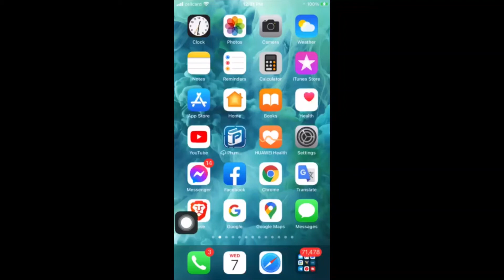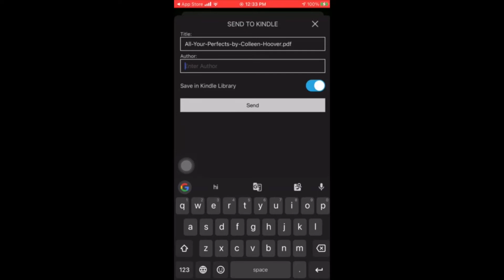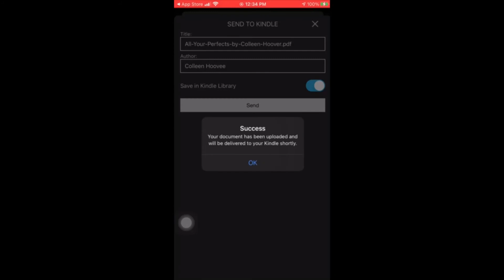How To Open PDF File On Kindle App| How To Add PDF File To Amazon Kindle Mobile App (Free)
In this video, I'll show you How To Open PDF File On Kindle App. to get more ideas on How To Open PDF File On Kindle App| How To Add PDF File To Amazon Kindle Mobile App.

Make sure to smash the Like button and subscribe to our channel to know more about How To Open PDF File In Kindle App| How To Add PDF File To Amazon Kindle Mobile App.

Here's what you'll see in this video:
Step 1: Open Appstore for IOS
Step 2: Type Word: Kindle App
Step 3: Download
Step 4: Open Appstore for IOS
Step 5: Type Ebook Converter
Step 6: Find our file in our smartphone
Step 7: Input the PDF file to PDF
Step 9: Click share to Kindle App
Step 10: Open Kindle App, then can enjoy our reading book.